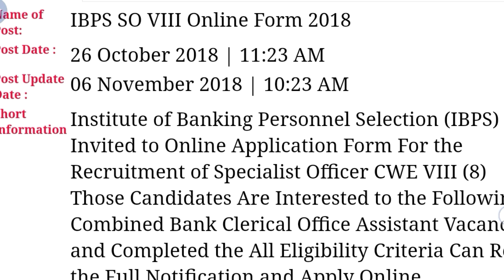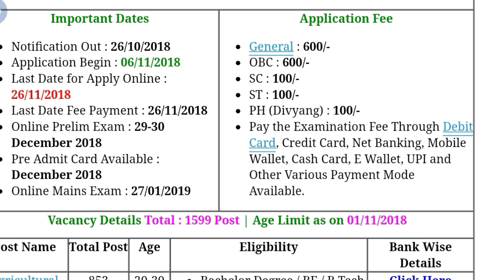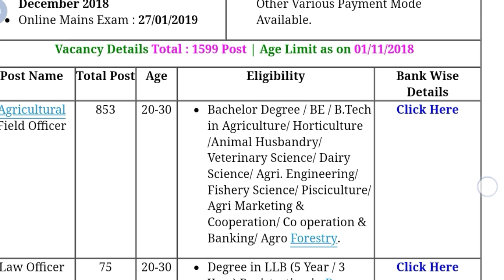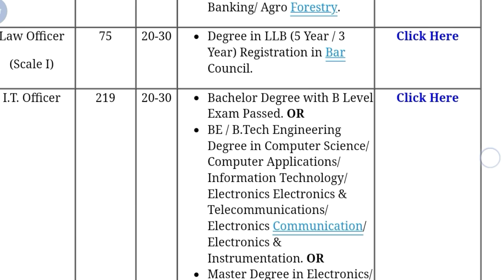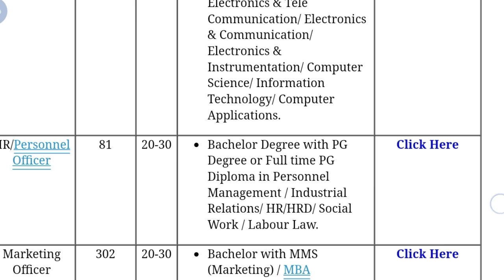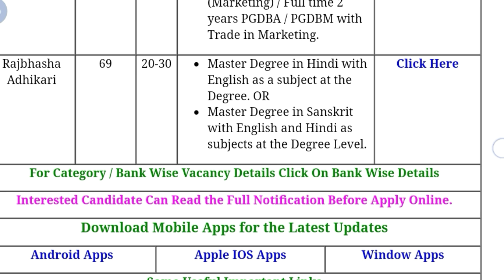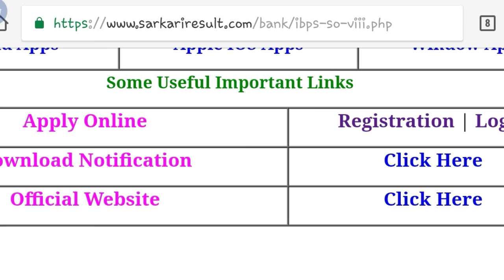IBPS SO Recruitment 2018 || Exam all details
Hi guys!

IBPS SO Recruitment 2018 || Exam all details || Online Application.